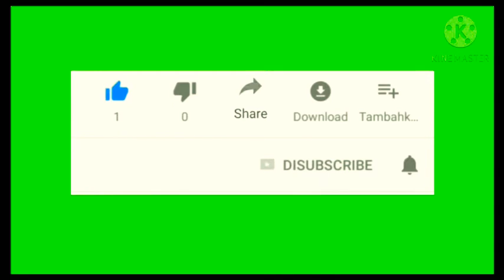15 January 2021